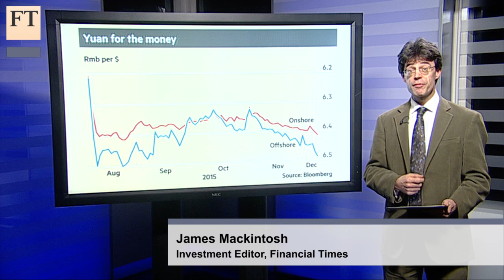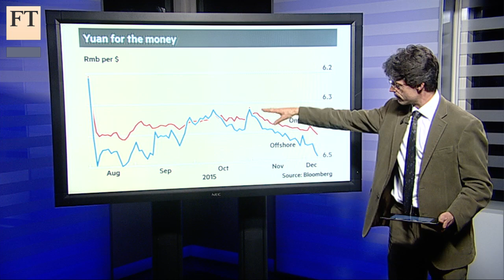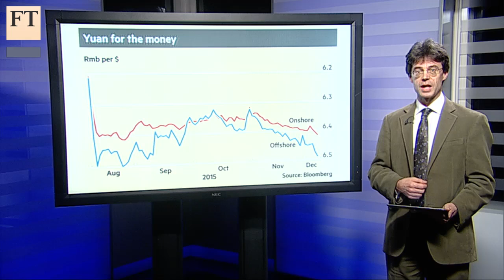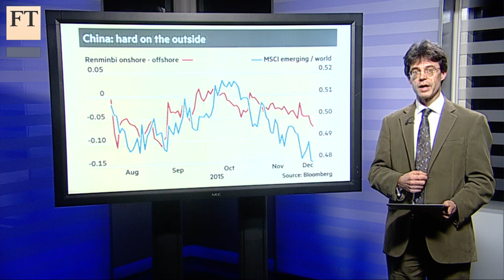Renminbi you’re a womble | Short View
This summer China frightened the herd when it devalued. Confidence returned and the renminbi made back about half its loss, but now it’s fallen back below its August low. FT investment editor James Mackintosh looks at what the currency move means for investors.